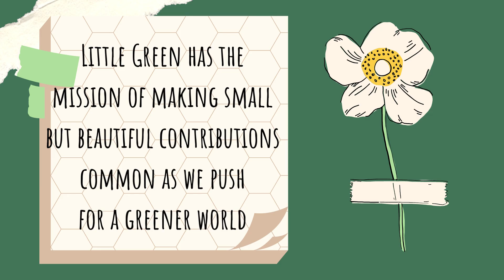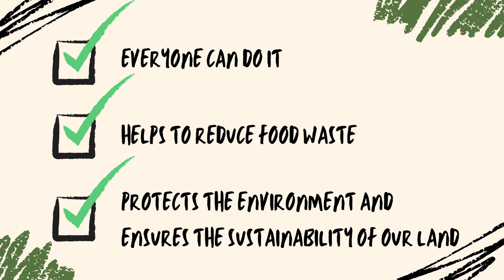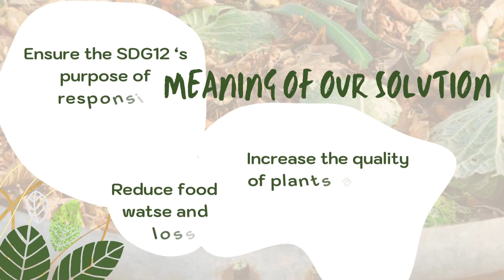"YR GLOBAL CITIZEN" – Team 29_Little GREEN – Food Waste: Little Green’s solution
“Food Waste: Little Green’s solution”
Xin chào mọi người, chúng tớ là “ Little GREEN” , mang trong mình sứ mệnh đem những đóng góp nho nhỏ xinh xinh vì màu xanh chung của thế giới. Nhóm chúng tớ đặt tên như vậy bởi vì chúng tớ tin rằng mỗi đóng góp, những hành động nhỏ của chúng ta, nếu cùng chung tay góp sức, mỗi người cùng dang rộng một cánh tay, thì có lẽ trái đất của chúng ta sẽ càng xanh và tươi mát hơn nữa. Bạn của tớ ơi, liệu cậu đã bao giờ nghe đến 17 chỉ số phát triển bền vững của liên hợp quốc ( 17 SDGs) vì một mục tiêu chung cho một tương lai tốt đẹp đó là vào năm 2030 chúng ta sẽ được sống trong một hành tinh xanh, không có đói nghèo, con người chung sống hòa bình, không phải lo thiếu nước sạch, thiếu nguồn năng lượng hay ô nhiễm môi trường? Đúng rồi, để đạt được mục đích đó, chúng ta phải cố gắng nổ lực từng ngày và đưa ra giải pháp cho những vấn đề cấp thiết ấy. Và Little GREEN chúng tớ hôm nay sẽ đưa ra một số ý tưởng để giải quyết 1 trong 17 chỉ số SDG , đó chính là chỉ số phát triển bền vững số 12: sản xuất và tiêu thụ bền vững.

Hello guys, and welcome to our group video! we are "Little GREEN" and we have the mission of making small but beautiful contributions common as we push for a greener world. Our group was named that because we believe that each of our contributions and small actions, if we join hands, each person extends an arm, then perhaps our earth will be greener, cleaner and fresher. Hey, my friends!  have you ever heard about the 17 United Nations Sustainable Development Goals (17 SDGs)? It's towards a better future community and says that by 2030 we will be living in a green planet, where there's no poverty and there's people living together peacefully, without worrying about lack of clean water, lack of energy sources or environmental pollution. yeah, to achieve that goal, we have to try our best every day and come up with solutions to those urgent problems. And today Little GREEN will give some ideas to solve 1 of 17 SDG indicators. We have chosen SDG 12: sustainable production and consumption. Now, let's take a look at our solution idea video.

“Global Citizen Toward Environmental Health”- là cuộc thi “Ý Tưởng về Công dân toàn cầu hướng đến Sức khỏe môi trường” do Cơ quan giáo dục New Zealand và Tổ chức giáo dục OSLA  cùng sự tham dự của học sinh, các trường cấp 3 và Đại Học tại New Zealand tổ chức.